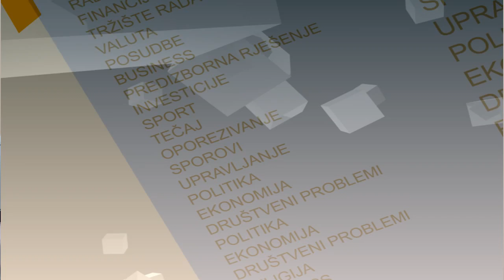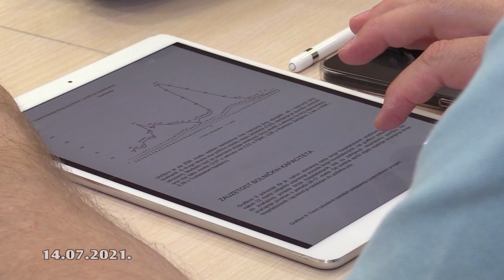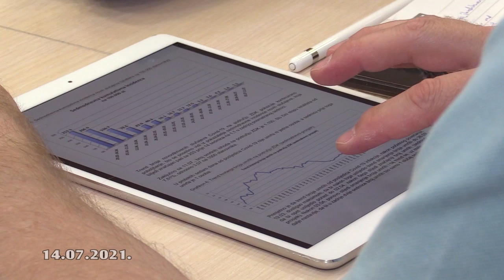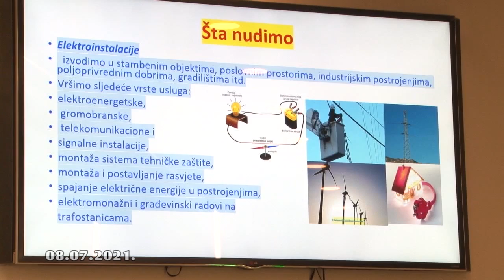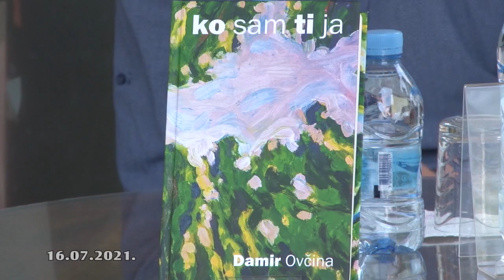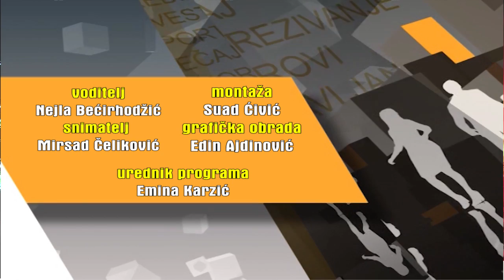info ic 844 18-7 2021